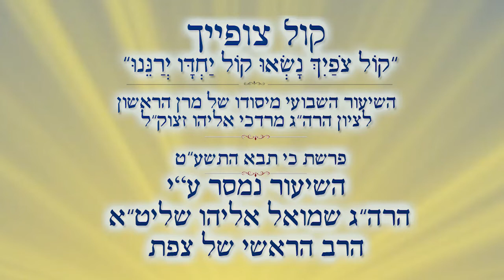איזה מצווה מקיימים שמצביעים בבחירות | הרב שמואל אליהו | קול צופייך | פרשת כי תבא התשע"ט